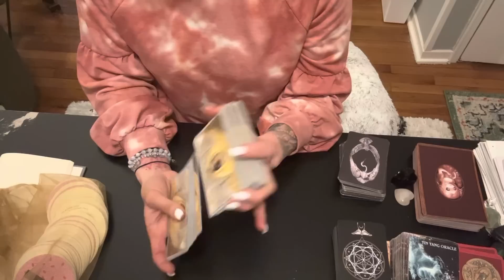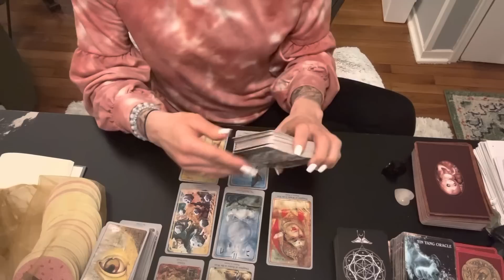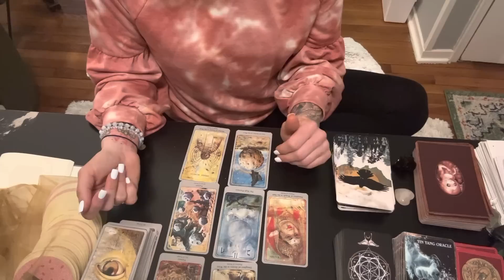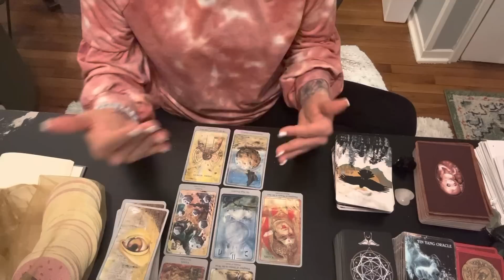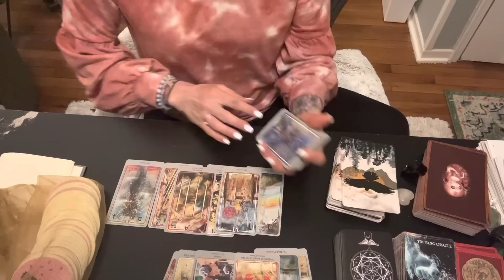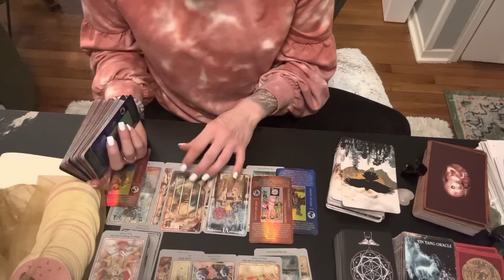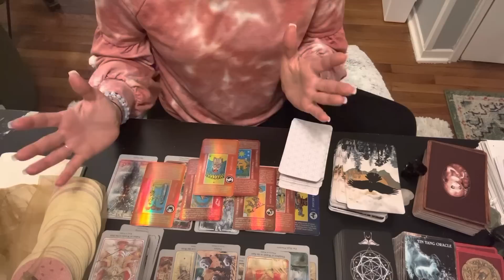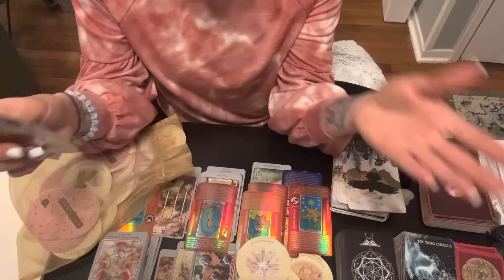Scorpio ♏️ This is literally like winning the lottery and meeting MR./Mrs. Right in the same day!